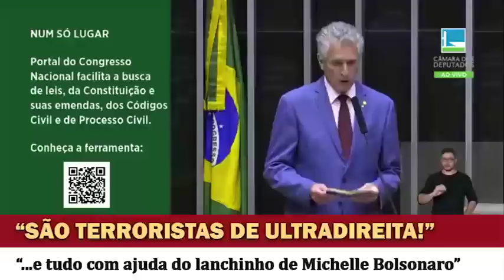Rogerio Correia: "Michelle Bolsonaro deu lanchinho a terroristas de ultradireita"